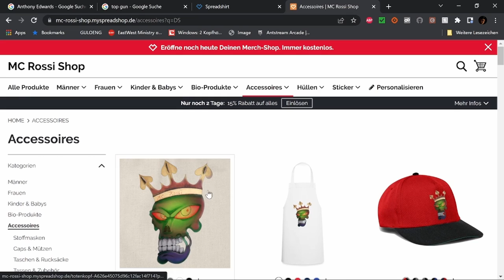Best of Twitch oktober W 3 V 3